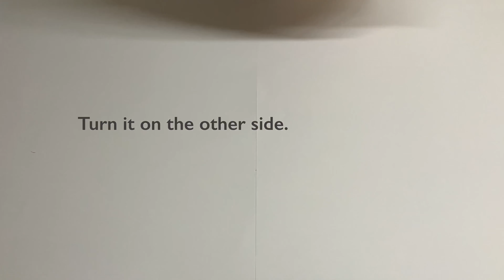DIY Puff sleeve top | How to sew it at home | Free pattern l Sewing tutorial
Hello everyone and welcome to LA CROITORIE channel. My name is Poly and in today’s video I am going to show you how to make this Puff Sleeve Top, step by step.
You can download the pattern for free from the LA CROITORIE website (link below).

Skill: intermediate
Fabric suggestion: poplin, cotton, linen, silk, viscose
Amount of fabric needed: 1.5m x 1.4m (L x W)
Pattern size: 36
Time: 3-5 hours